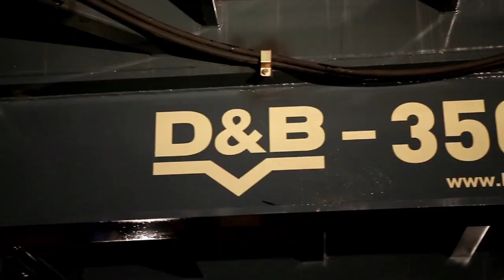350OOG Mobilization for public demonstration